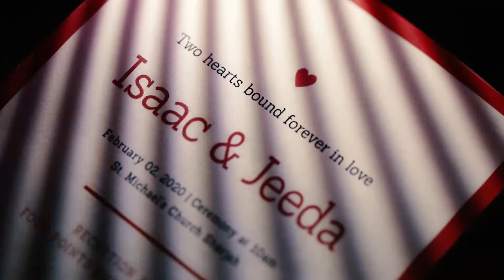Gabriel // Jeedah Wedding Highlights Sharjah UAE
“Being someone’s first love may be great, but to be their last is beyond perfect.”